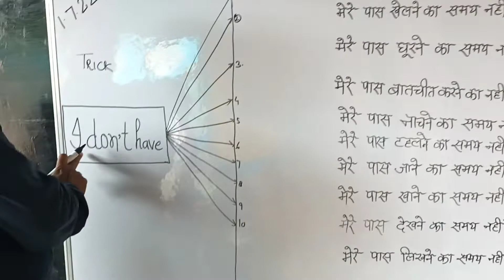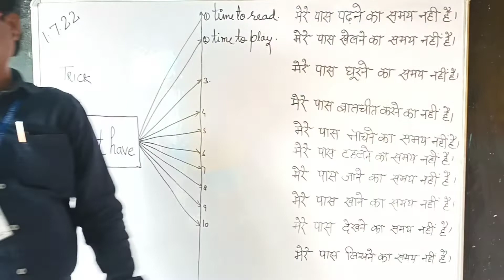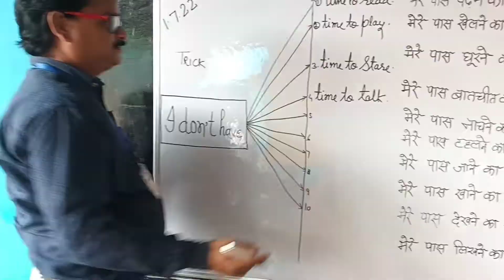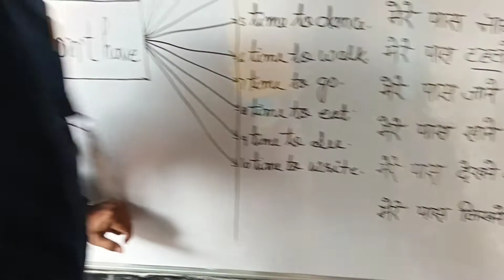अंग्रेजी सिखाने की ट्रिक ज़ाकिर द्वारा